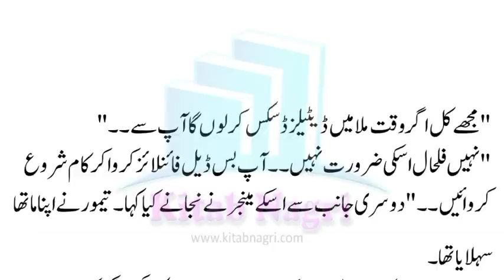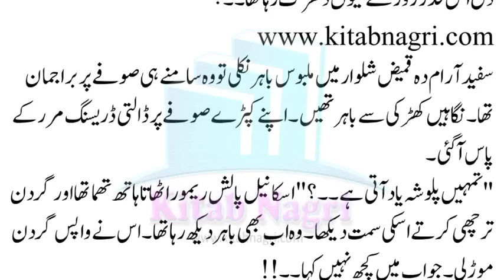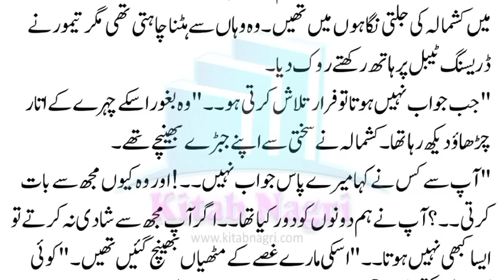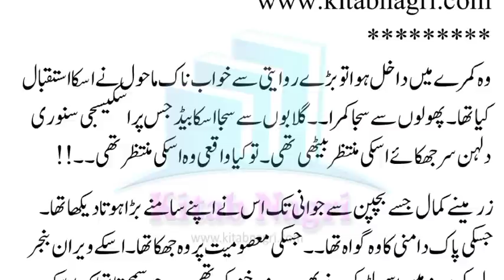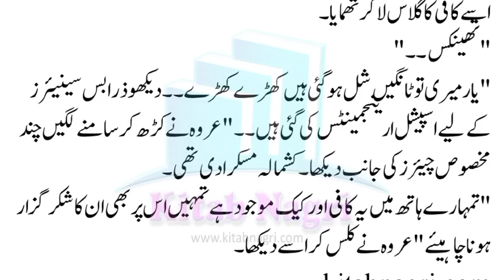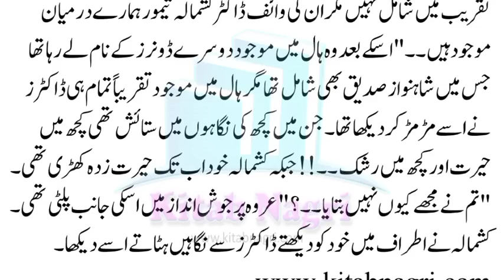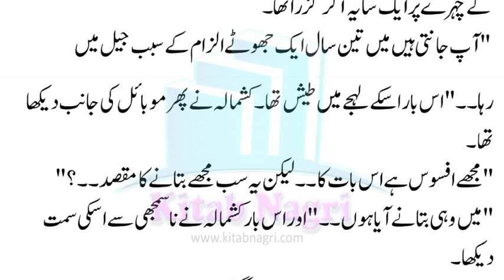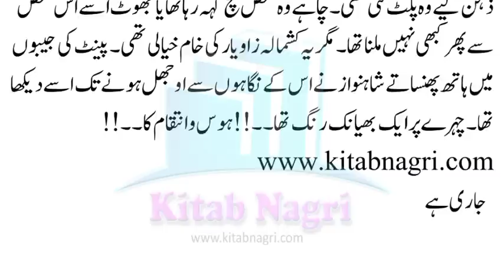kashmala's father & Taimoor conversation | forced marriage | Shehr E Dil | Episode 27 - Kitab Nagri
@Kitab Nagri